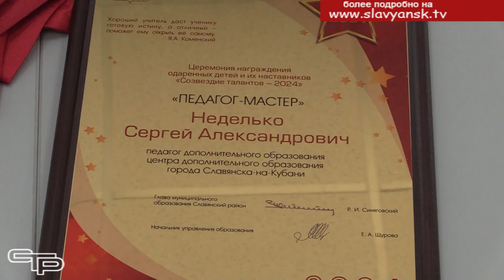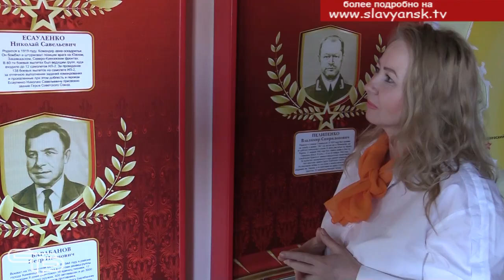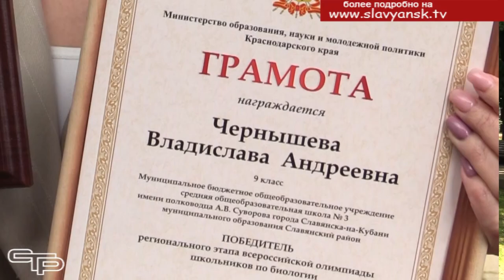Ученики года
Учебный год завершается. Уже в субботу, 25 мая во всех школах района прозвенит последний звонок. Около двух тысяч славянских выпускников навсегда попрощаются с родной школой. Для многих учащихся прошедший год был удачным. О ребятах, которые добились отличных результатов в обучении, смотрите в следующем материале выпуска